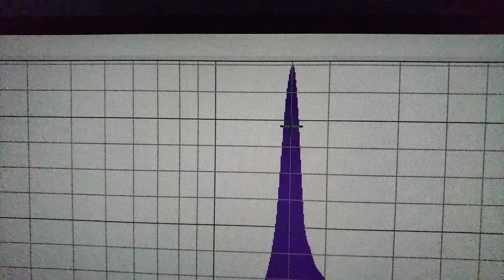16 hz white van speakers test